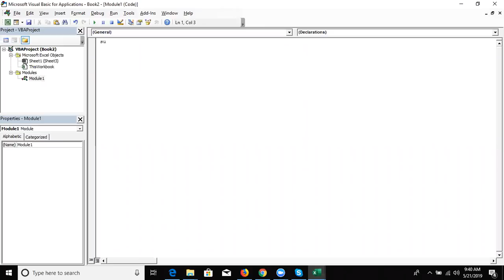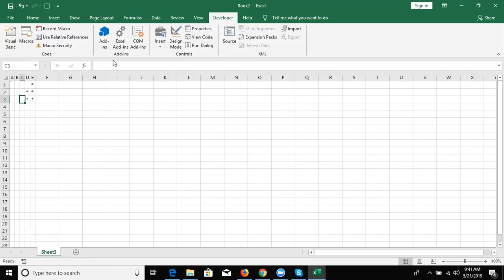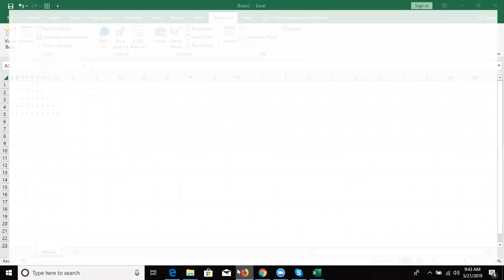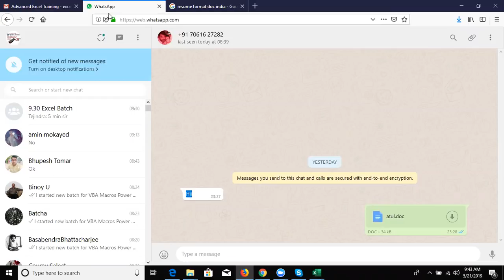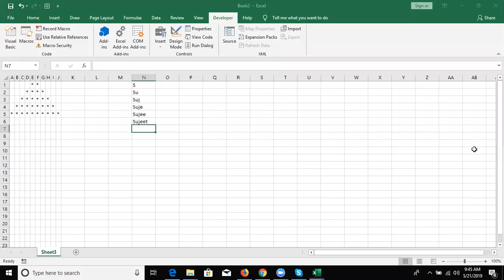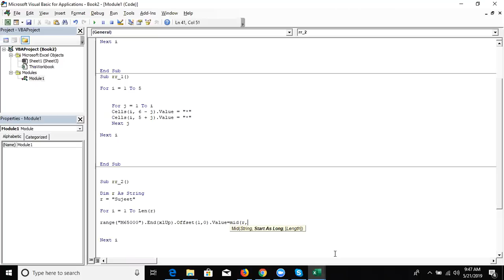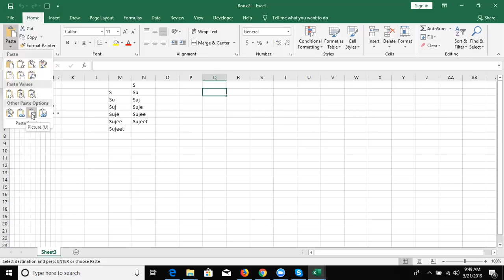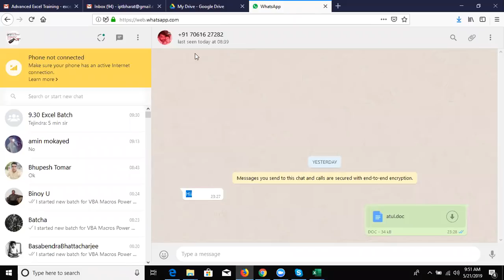Loop in Excel VBA Macros 2019